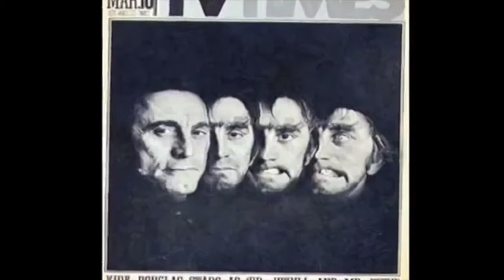Choreographer. Dancer. David Winters.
Hello Everyone, Have a beautiful day/week.

As an Artist in the entertainment industry, it makes sense to diversify. Perhaps you might want to work behind the scenes as a choreographer/director. By diversifying, opportunities can arise to work with many great artists/performers. One such artist is David Winters, who has worked on Broadway, in Hollywood and TV, Including working with many great artists such as, Ann Margret, Elvis Presley, Michael Jackson, Barbra Streisand and Diana Ross.

Choreographer David Winters is most well known as A-rab from the 1961 film, West Side Story.

Mr. Winters was the first dance choreographer for Nomination in the History of the Emmy Awards in the category, “Special Classification of Individual Achievements,” before the specific category “Outstanding Achievement in Choreography” was created.

It’s my pleasure to promote this autobiography by David Winters in collaboration with Mr. Winters publisher Indigo River Publishing.

Let me know what your thoughts on the book “Tough Guys Do Dance.”

For full Article/Video, Please visit my Facebook Page.